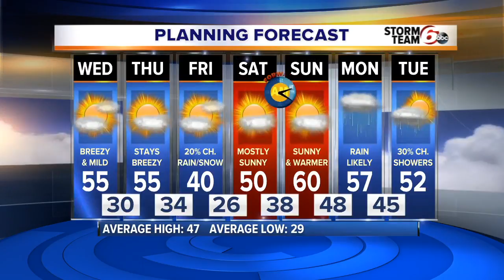Breezy and mild today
A bit cooler to end the week